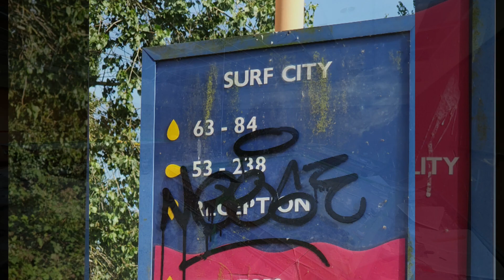Abandoned Pontins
Some photos I took of the old Pontins that was abandoned back in 2008 I was there on the 26th of July ,its a really bad waste